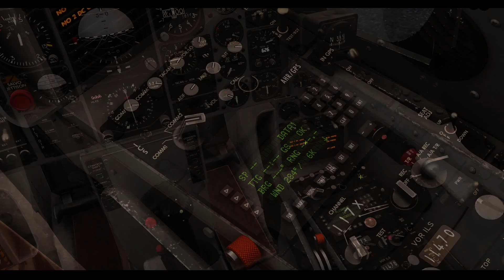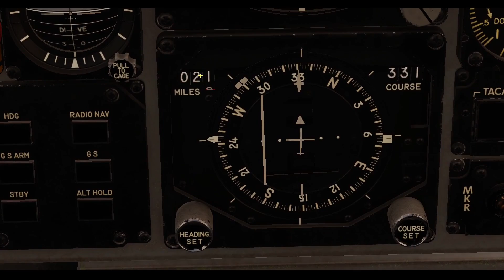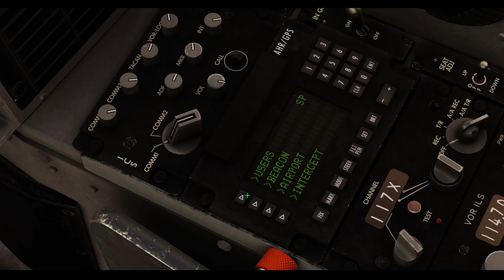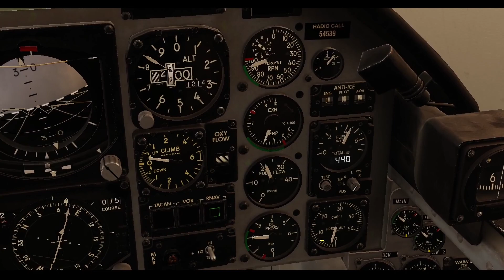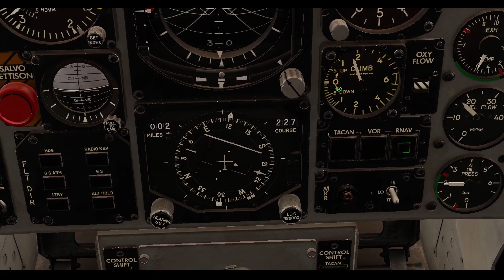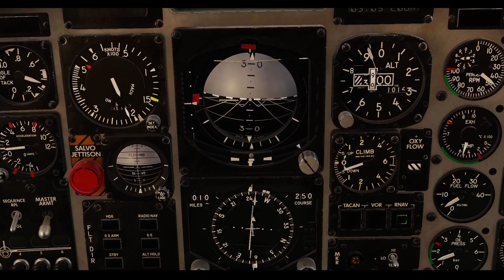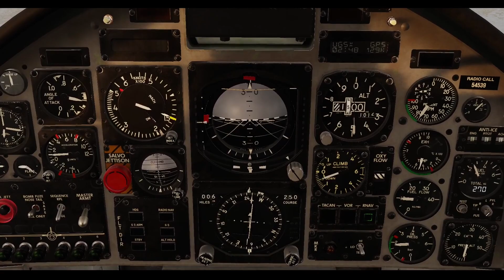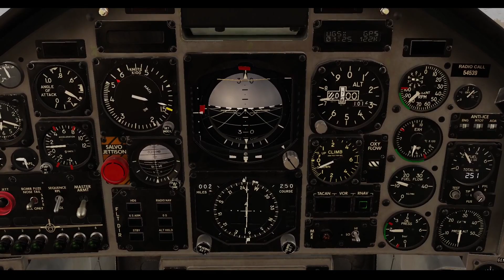DCS World, MB339, Sistema di navigazione, commento in ITALIANO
Una revisione del sistema AHRS del MB339A e sua applicazione pratica.